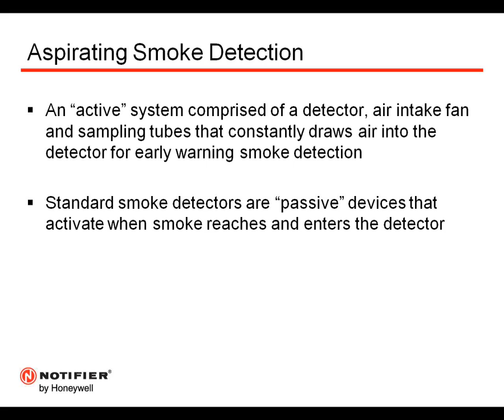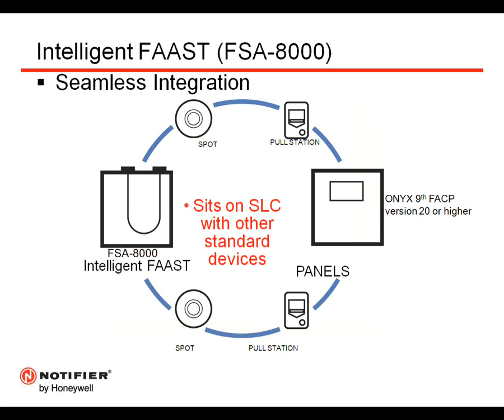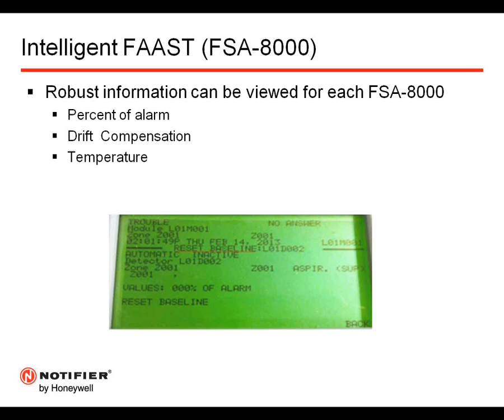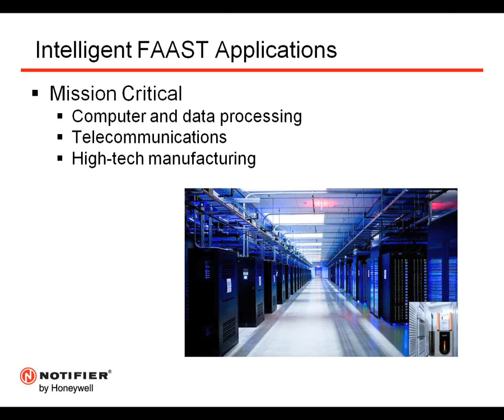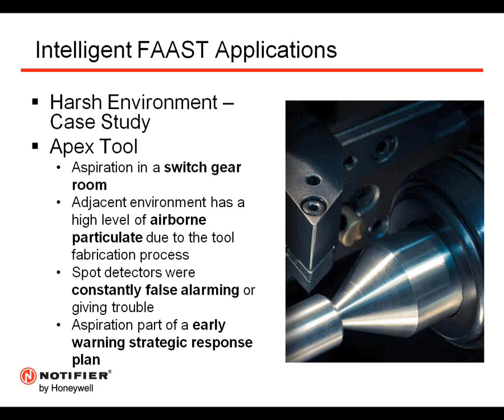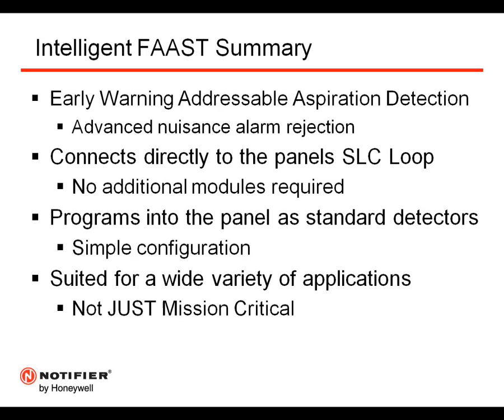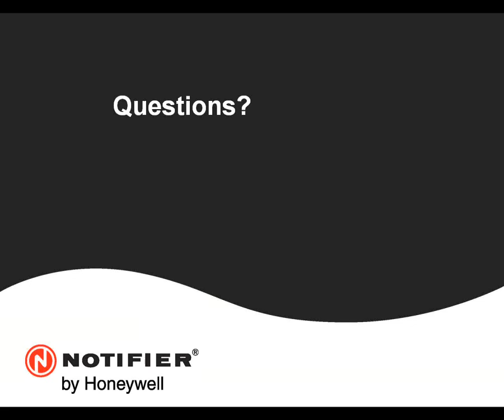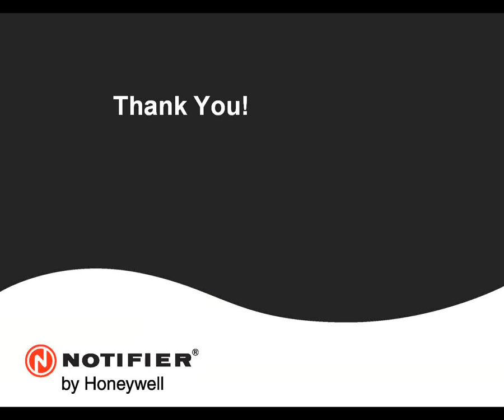Aspirating - FAAST -- Webinar: What's So Intelligent About FAAST?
"This webinar provides an overview of aspirating smoke detection technology with a clear focus on the features, benefits, and applications of Intelligent FAAST. Learn how to seamlessly integrate intelligent aspirating smoke detection directly into ONYX series addressable fire alarm control panels, combining addressable spot smoke detection and intelligent aspirating smoke detection in a single panel.
System Sensor Webinar, September 2013
Video Includes Question and Answer Session.